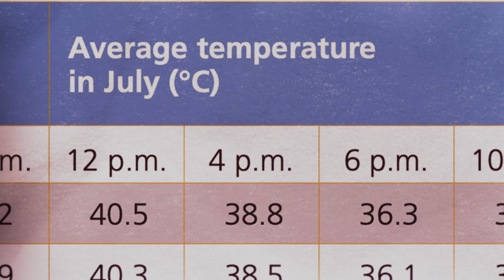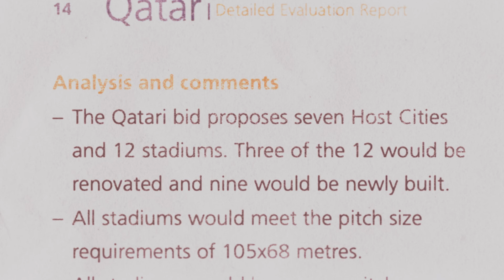FIFA Uncovered (Seizoen 1 Clip 6 ondertiteld) | Trailer in het Nederlands | Netflix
Deze docuserie volgt de 'beschuldigingen en vreemde toevalligheden' die de problematische erfenis van de FIFA doorspekken en is een 'akelig spannende kroniek', aldus The Guardian.

For decades, FIFA united the globe through football. But behind the game, craftier schemes were at play. This documentary series traces the organization's legacy, exploring the pageantry, power struggles and politics of hosting the World Cup.

FIFA Uncovered
Netflix

Documentaires, Docuseries, Sociale en culturele docu's, Amerikaanse series, Aanstootgevend, Meeslepend, Complottheorie, Speurwerk, Fraude, Sociocultureel

A14 Niet aanbevolen voor jonger dan 14 jaarcriminal acts